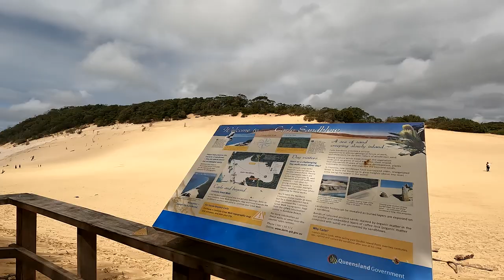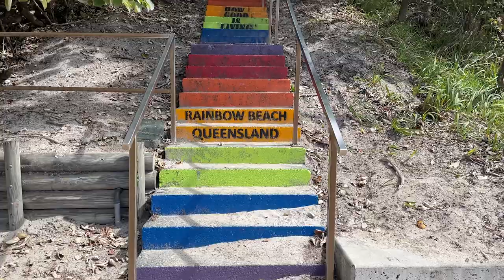Waterfront Camping - Inskip Point and Rainbow Beach QLD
This week we get to show you guys 2 breathtakingly beautiful waterfront camping spots in Queensland, not just that but they are quite camping spots too, we also explore Inskip point the access point to Frazer Island and what Rainbow Beach has to offer, then at the end we treat ourselves to a bit of luxury trading in swag life for a country cottage. Touring Australia, exploring and seeing all that this incredible country has to offer by 4x4 in our Nissan Patrol, camping in our swag, looking for adventures and seeking moments of solitude.